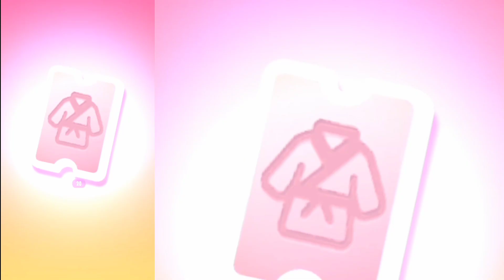🌈🎨Tropical Album Event🎨🌈📘 My Talking Angela 2 Summer Update